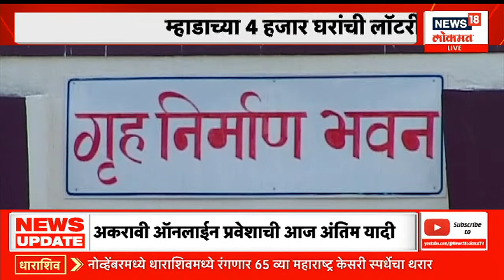Maharashtra Unlimited @ 11am | महाराष्ट्र केसरी स्पर्धेचा थरारा | Marathi News | News18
CM Eknath Shinde and Deputy CM Devendra Fadnavis and Ajit Pawar will be in Purandar for the Shasan Aaplya Dari campaign. Shiv Sena-BJP 4th cabinet likely to expand. 'Moun Satyagraha' movement of Congress against the unjust action against Rahul Gandhi. Sharad Pawar, Supriya Sule, Jayant Patil will be in Mumbai.

शासन आपल्या दारी अभियानासाठी मुख्यमंत्री एकनाथ शिंदे आणि उपमुख्यमंत्री देवेंद्र फडणवीस आणि अजित पवार पुरंदरमध्ये असणार आहेत. राहुल गांधींवरील अन्यायी कारवाई विरोधात काँग्रेसचे ‘मौन सत्याग्रह’ आंदोलन.शरद पवार, सुप्रिया सुळे, जयंत पाटील मुंबईत असतील.